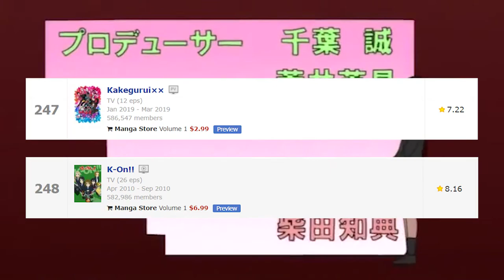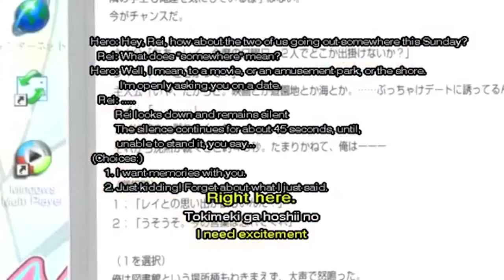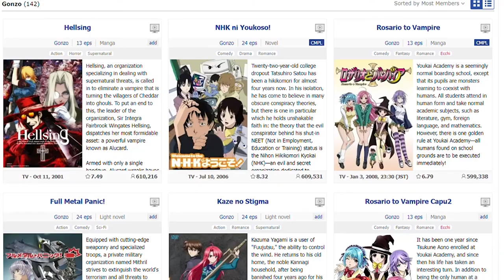Welcome to NHK is Hilariously Depressing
SPOILER WARNING LIKE THE WHOLE VIDEO IS ME SPOILING IT.